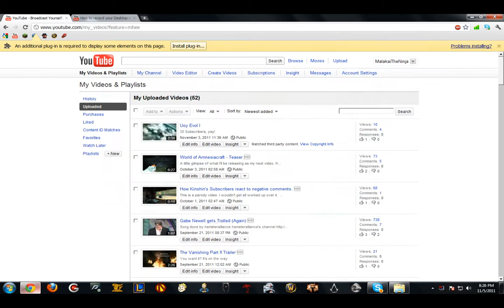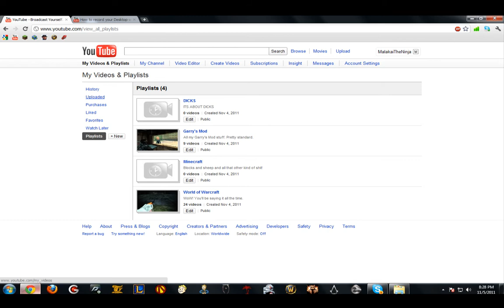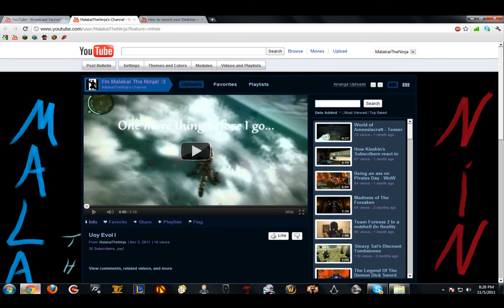How to make a playlist on YouTube - 2011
A helpful guide on how to make a playlist for YouTube in 2011. Since YouTube changes its shit around every 5 days this video will probably be obsolete by then, so for now... Fuck it.